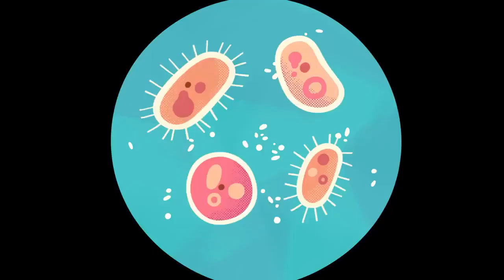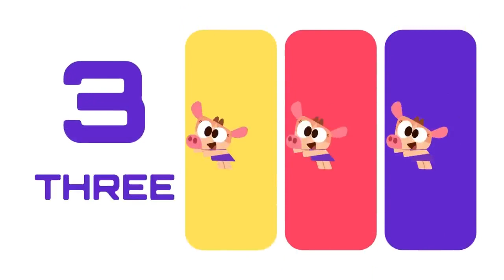BACK TO SCHOOL CARTOONS for Kids 🏫🎵 Get ready for School | Lingokids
| Endless hours of Lingokids music and songs for kids here ➽ | Get the Lingokids app and start the Playlearning™ adventure! (iOS & Android) ➽ Let’s prepare for school! These educational cartoons introduce kids to school subjects from learning the seasons to ordering objects by size. Make learning fun with Lingokids!  In these Lingokids back to school cartoons for kids: 00:00 Lingokids Intro 00:02 Back to School with Cowy 00:52 Look Baby Bot 02:12 Baby Bot knows... SEASONS of the YEAR 06:35 Learn about directions 08:38 Baby Bot knows... THE TOILET 14:04 Getting dressed 16:51 Taking turns 21:47 Learning about sizes 28:05 Baby Bot knows... MUSIC 32:50 Baby Bot knows... DIGESTION 38:16 Let's count! ____________________________________________________ 📱💙 Keep Playlearning™! Then welcome to our Lingokids Activities channel 🎙️🎧 Looking to include more reading time in your little one’s daily routine? Then our YouTube Podcast channel is definitely for you! Enjoy engaging stories in your home car classroom or wherever you prefer to listen ➽ 👪 If you are a parent visit our Parenting Tips by Lingokids channel for tips tricks play-together activities and all sorts of ideas to get the most out of your parenting journey ____________________________________________________ Play today learn for life!   Welcome to the Lingokids universe where kids aged 2-8 discover academics and modern skills to help them thrive in today's world. Voted the #1 learning app for kids (Kidscreen 2022 and 2023) the Lingokids app has 1200+ interactive games digital books puzzles activities and more. 50+ million families around the world already trust Lingokids to help their children play learn and thrive in a variety of mediums with a fun funny cast of original characters.  Designed for kids so it's easy to use Lingokids learning content has been curated by educational experts from our Board of Educators Oxford University Press and academic insights from top universities.